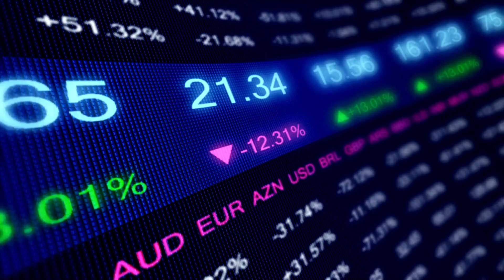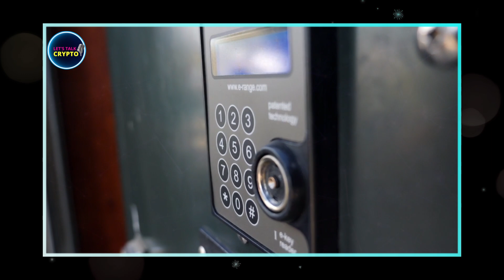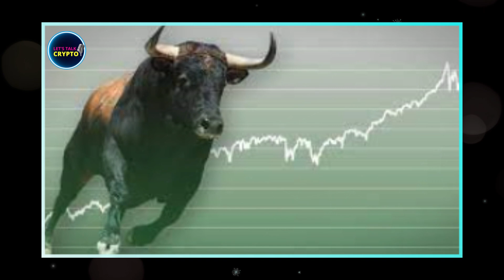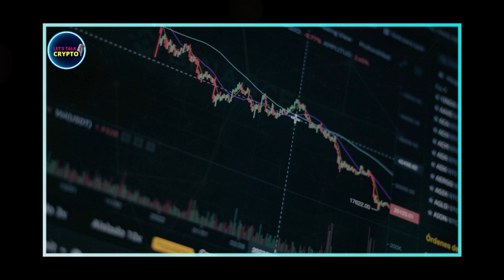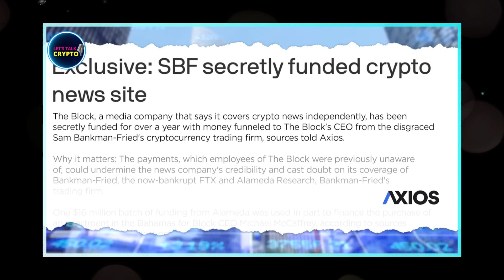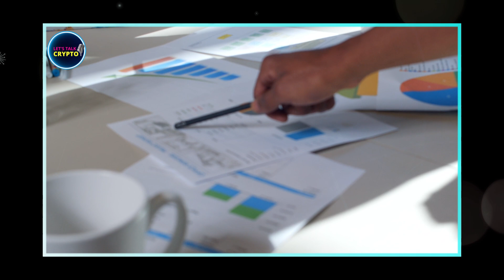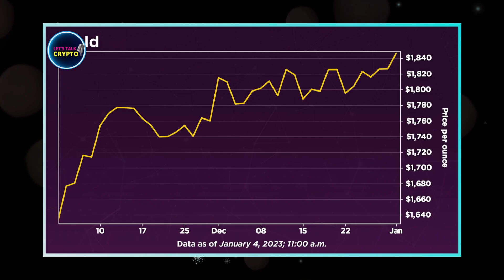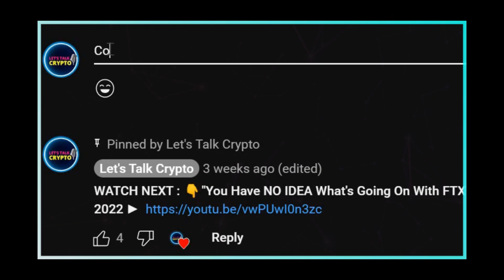"Crypto WILL NOT Have Another Bull Run" | Mark Moss Bitcoin Interview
Bitcoin News Crypto News

In this video, we have Mark Moss, host of "Market Disruptors" and co-author of "The Uncommunist Manifesto", talking aboout the crypto market and his outlook for 2023.

Moss is a sound money advocate and considered a Bitcoin maximalist yet he has recently stated that we will not see another crypto bull run, which came as a surprise to many people. "I received quite a bit of back lash from the crypto community", he said. so, does that mean we will not see all-time highs again for Bitcoin?

Let's listen to Mark Moss as he gives his take on the effects of the FTX collapse in crypto and his predictions for Bitcoin in this decade.

Mark Moss is a predictive futurist, sound money advocate and a freedom maximalist. He's also the co-author of "The Uncommunist Manifesto".

🔔 Turn on bell notifications to get all crypto updates

 *Welcome to Let's Talk Crypto!* 🤝
This channel is all about cryptocurrency news and interviews 👨‍🏫

We love Bitcoin and cryptocurrencies and so, we share a lot of crypto related videos, including Bitcoin, Ethereum, Solana, Polkadot, Polygon and others. We do a lot of research to bring valuable and useful information related to the crypto news today, bitcoin price predictions and overall financial markets.

We create videos in the form of _highlights from crypto interviews_ with some of the most influential experts in the crypto market like Max Keiser, Stacy Herbert, Michael Saylor, Mark Yusko, Gareth Soloway, Greg Foss, Raoul Pal, Kevin O'Leary, Lyn Alden, Chamath Palihapitiya and many others.

CREDITS:

🙏 Special Thanks to Stansberry Research

Other Resources: ("The Box" Interview with SBF)
Coffeezilla